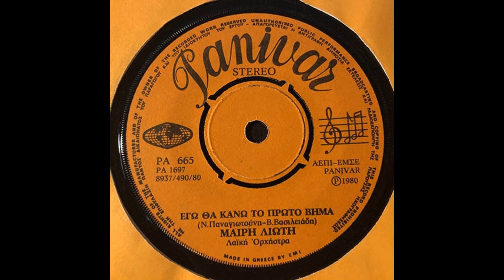Εγώ θα κάνω το πρώτο βήμα - Μαίρη Λιώτη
Παρακαλώ oποιαδήποτε δισκογραφική εταιρεία ή οποιοσδήποτε παραγωγός ή καλλιτέχνης δεν συμφωνεί με κάτι από τα παραπάνω, να επικοινωνήσει μαζί μου ώστε να διαγραφεί το ανάλογο video.